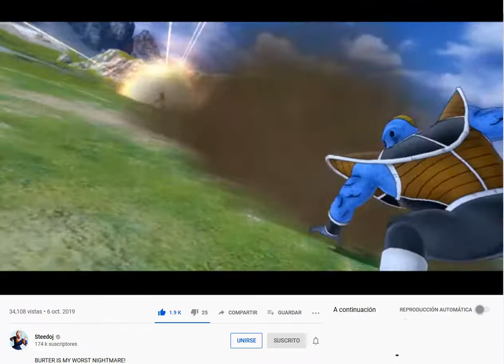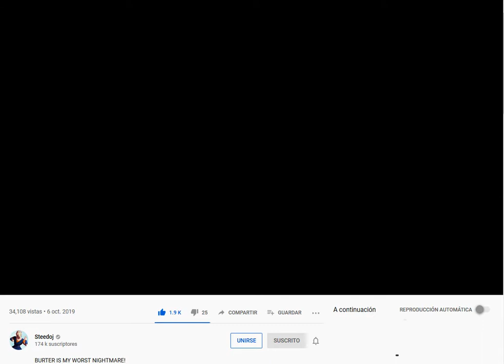Dragon Ball Ultimate Tenkaichi Burter destroys steedoj again and makes him rage quit. Round 3.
Burter: Is that all? x2